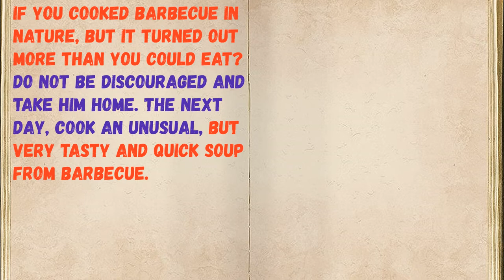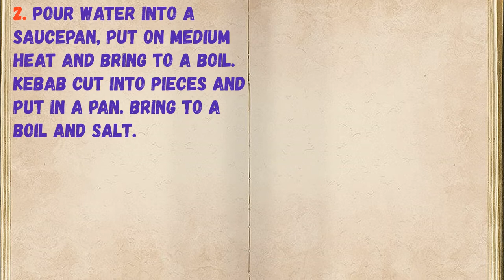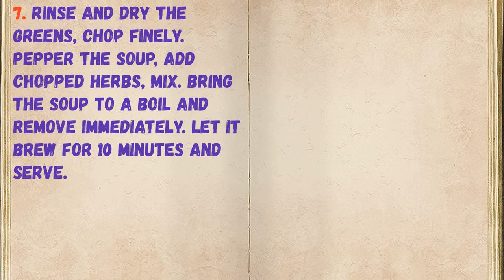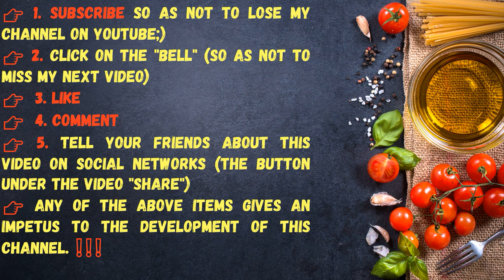Barbecue soup / Book of recipes / Bon Appetit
👉Ingredients - 0:14

👉Have your YouTube channel ?! Cryptocurrency for likes: Follow this link:
👉https: //likecoin.pro/@nitob